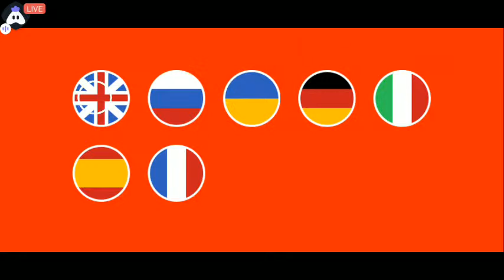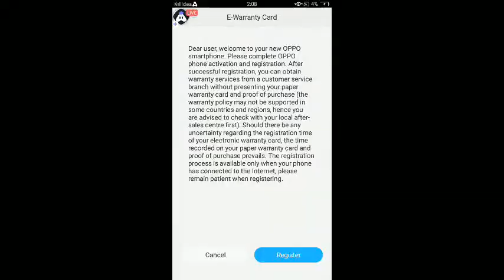The Silent Age : 👍 Good stream | Playing Solo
The Silent Age Gameplay